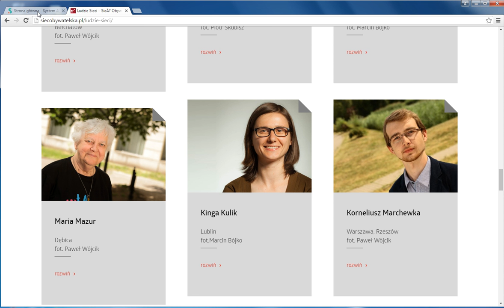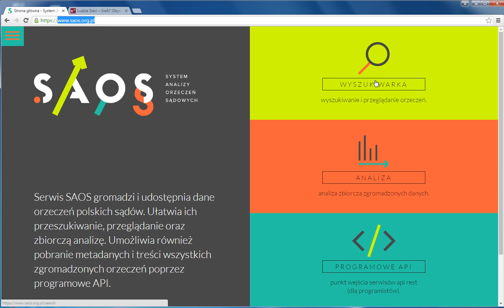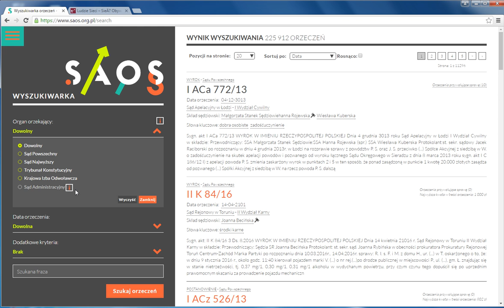Jakie orzeczenia znajdziesz w Systemie Analiz Orzeczeń Sądowych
Kinga Kulik opowiada o tym skąd pochodzą orzeczenia w Systemie Analiz Orzeczeń Sądowych.